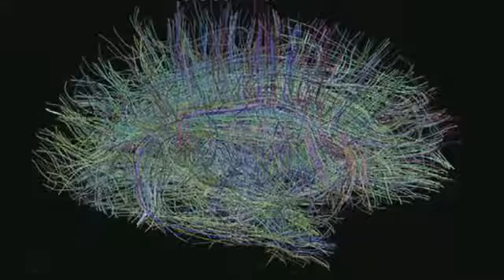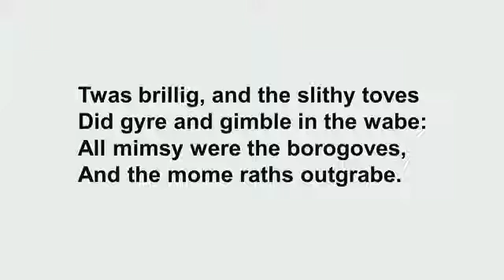The Woman Who Changed Her Brain: Barbara Arrowsmith Young at TEDxToronto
Barbara Arrowsmith-Young, the Creator and Director of Arrowsmith School and Arrowsmith Program, and the author of the international best-selling book The Woman Who Changed Her Brain speaks at TedX Toronto about her pioneering work in the field of neuroplasticity. The Arrowsmith Program is based on the application of Barbara’s neuroscientific research, and for 40 years it has worked to help students strengthen the weak cognitive capacities underlying a range of learning difficulties.